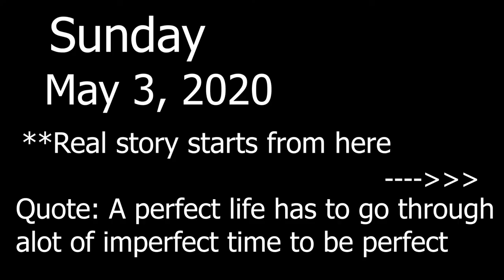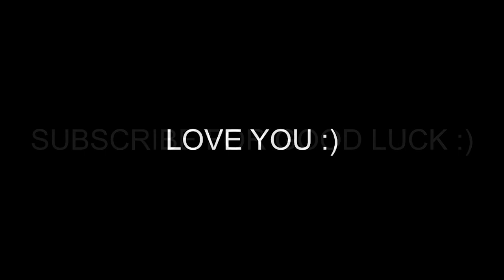This was so embarrassing 🤦🤦🙈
We are very close to hit 1000 subscribers on our channel. Make sure you are doing your bit of contribution by subscribing to this channel and sharing this video with your gf/bf, crush, pyar, friends, family mtlb Bhai Sahab Apke phone me jitne bhi WhatsApp groups hai na sabme send Kar do video ko and bolo ki subscribe kare smjhe